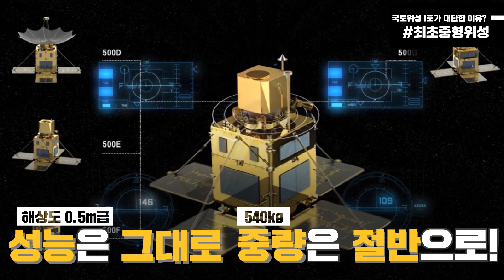[ENG sub] 국토위성, 디지털 트윈에 날개를 달다! What you can do with land observing satellite!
우주에서 내 차가 무슨 색인지, 어떤 기종인지 보인다면 믿으시겠어요?

지구 밖에서 지구를 관측하는 인공위성,
국토위성 1호에 대해 궁금한 모든 정보, 지금부터 알려드립니다!

지난 3월 22일(월) 15시 7분 ‘국토위성(차세대중형위성 1호)’이
카자흐스탄 바이코누르 우주센터에서 성공적으로 발사되었는데요.
발사 후 약 64분 뒤에 고도 약 484km 근지점에서 정상적으로 분리되었고,
발사 후 약 102분 뒤에는 노르웨이 스발바르(Svalbard) 지상국과의
첫 교신에도 성공했습니다.

차세대중형위성 개발사업은 1단계와 2단계로 추진되고 있습니다.
1단계는 정밀지상관측용 중형위성 2기를 국내 독자 개발하여
500kg급 표준형 위성 표준본체(플랫폼)를 확보하고,
2단계는 1단계 사업으로 확보된 500kg급 표준 플랫폼 기술을 활용하여
중형위성 3기를 국산화하여 개발하는 사업입니다.

국토위성, 과연 얼마나 대단한걸까요?

국토위성은 2015년도 3월에 발사했던 다목적 실용위성 3A호와
유사한 성능을 유지하지만  무게는 기존 1,100kg에서 절반으로
경량화(약 540kg)하였으며,  대부분의 핵심 구성품을
국산화에 성공하여 무려 98.6%의 국산화율을 달성하였습니다.
해외 의존도가 높았던 부분을 획기적으로 개선했다는 점에서
높은 평가를 받고 있습니다!

우리나라는 이번 국토위성의 성공적인 발사로
위성 활용시대로 도약에 성공했습니다.
국토 교통부는 올해 10월부터 고해상도 위성영상과 함께
융복합된 산출물을 제공하여 국토위성이 국토·자원 관리, 재해·재난 대응 등
공공·민간의 다양한 서비스 분야에 활용될 수 있도록 할 계획입니다.

또한 위성을 통해 얻어지는 정밀지상관측영상은
한국판 뉴딜의 핵심과제인 디지털 트윈 국토를 구축하기 위한
기초자료로 활용되고 스마트시티·자율주행·드론 등
신산업 지원과 재난 안전 서비스 제공 등 다양한 융·복합 산업을
창출하는데 크게 기여할 것으로 예상하고 있습니다.

위성개발 시대를 넘어 위성 활용시대의 첫 신호탄인 국토위성 1호,
고품질의 위성정보를 본격 활용할 수 있길 기대합니다.